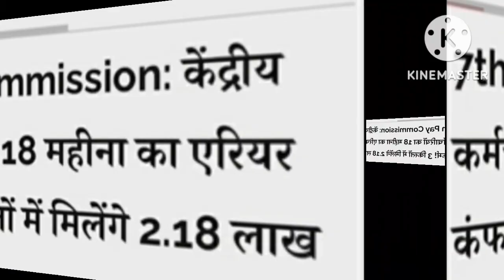18 माह का एरियर हुआ फाइनल, जल्द पैसे केंद्रीय कर्मचारियों के खाते में।